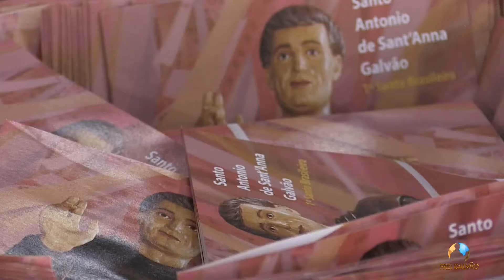CATEQUESE - VIVA NOSSA SENHORA APARECIDA - SANTUÁRIO FREI GALVÃO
Na próxima terça-feira o Brasil celebra o dia de Nossa Senhora Aparecida, padroeira do nosso país, e hoje na catequese a vó Cotinha vem nos ensinar sobre a Missão de Nossa Senhora.
Fica ligadinho no programa de hoje.
Acompanhe, curta e compartilhe!